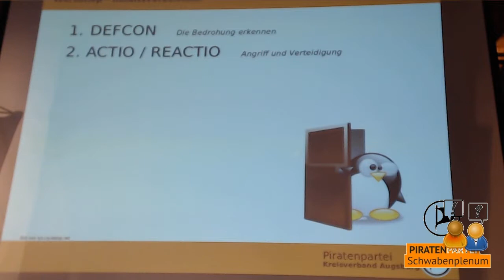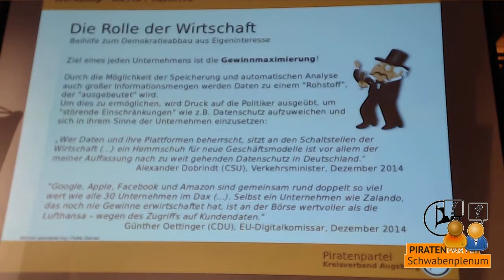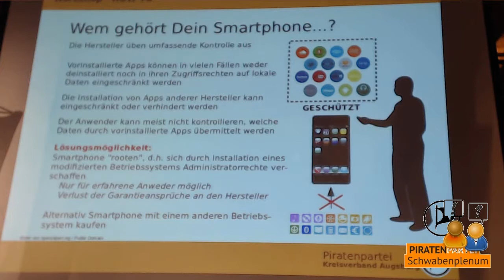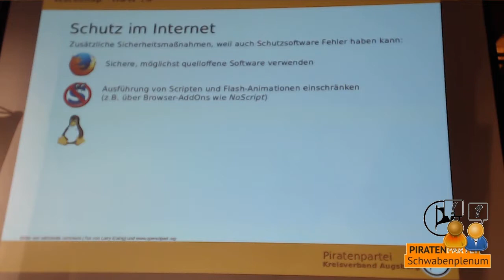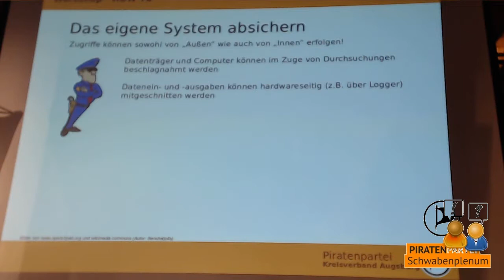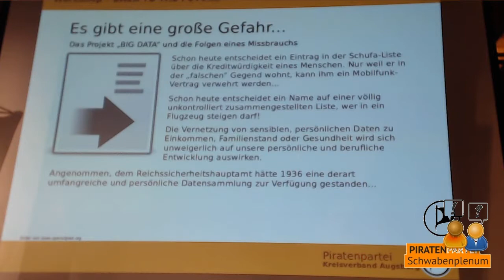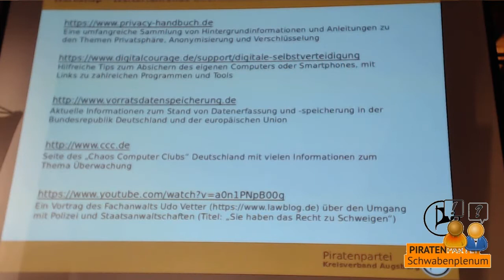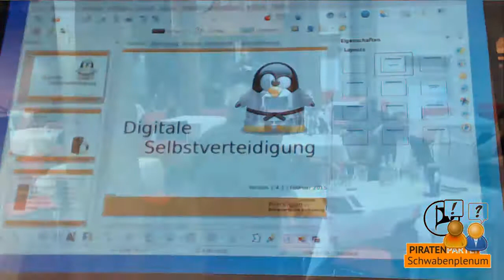Schwabenplenum 2015.1 - Andreas Jung: Verschlüsselung eigener Computer und Handys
Verschlüsselung eigener Computer und Handys, warum das wichtig ist und wie das geht. Die Wiederauferstehung der Stasi/Gestapo? Andreas Jung 1.Vorsitzender PIRATEN KV Augsburg
18:00 Uhr: Ende der Veranstaltung